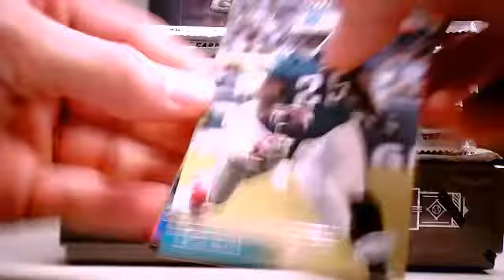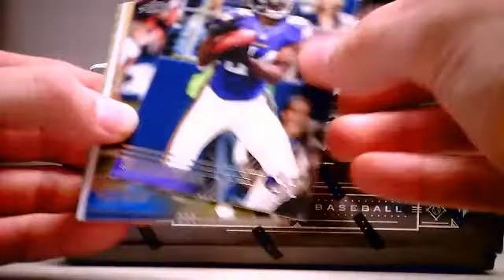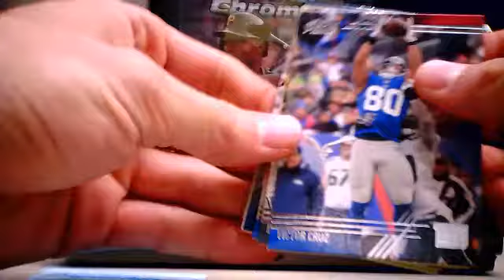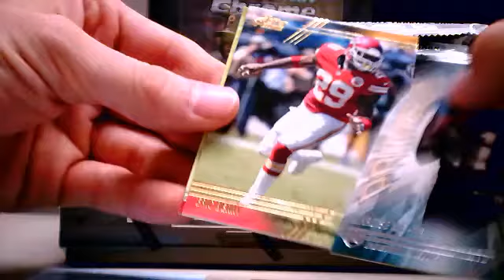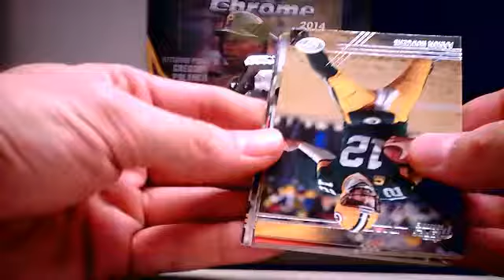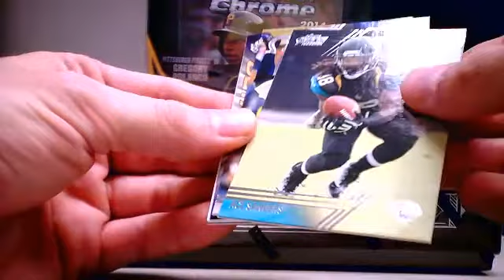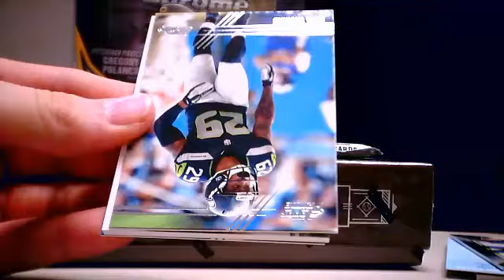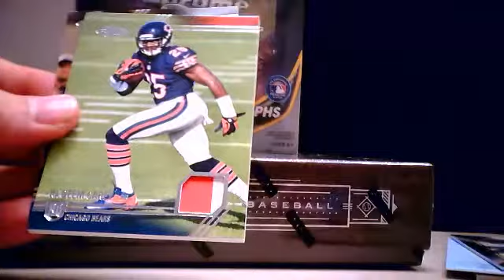2 Box 2014 Topps Prime Football Box Break